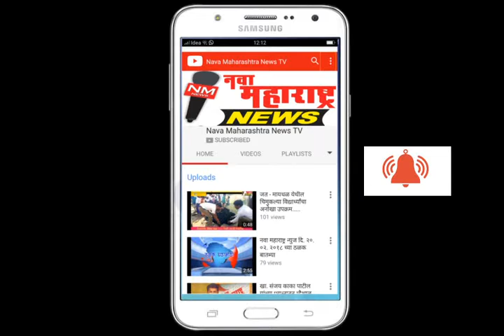सदलगा :बिरेश्वर सहकारी संघास १० लाख ३१ हजारांचा नफा :नवा महाराष्ट्र न्यूज